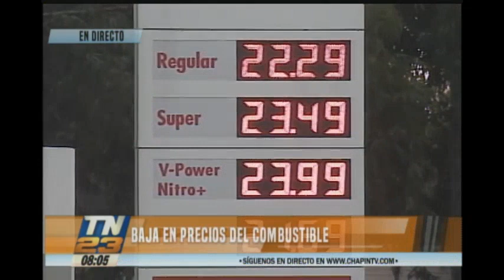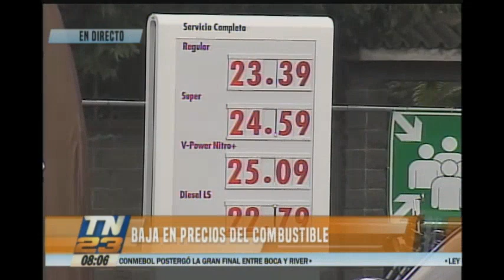Precios del combustible registran una baja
Así amanecieron los precios de la gasolina
Buenas noticias para los conductores tras la reducción del precio de la gasolina esta semana.